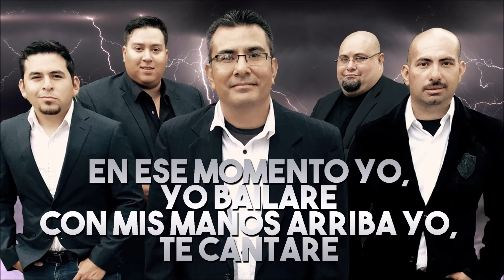N Faith - "Tu Gloria" Official Lyric Video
Tu Gloria, el tercer cancion del disco "Recreated" del Grupo N Faith.

Letra:
Espero ese dia
cuando tu abres las nubes
Quero escuchar tu voz
que nos dice que "ya vengo por ti"

Deja la Luz de tu Gloria que brillara
Deja la Luz de tu Poder que brillara

En ese momento yo, yo bailare
Con mis manos arriba yo, te cantare

Gloria, Gloria, Aleluya
Gloria, Gloria, Aleluya Amen

Espero el dia cuando tu bajaras
Y todo en el mundo van a conocer la verdad

Tu Gloria!
Deja la brillar!
Tu Gloria!
Deja la brillar!

Escrita y Arreglada por: Juan Jose Lopez